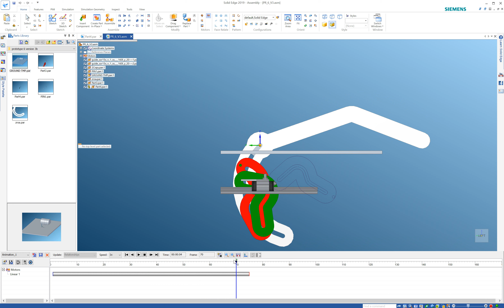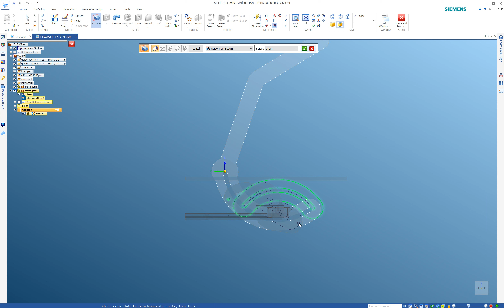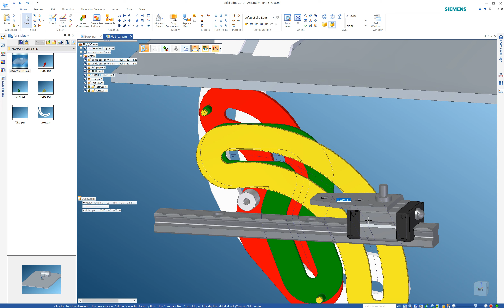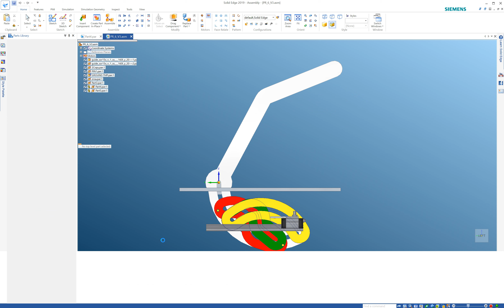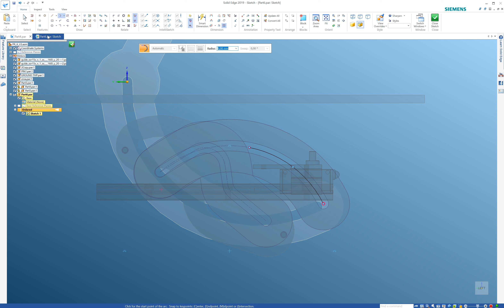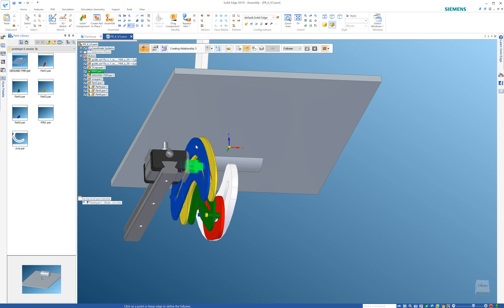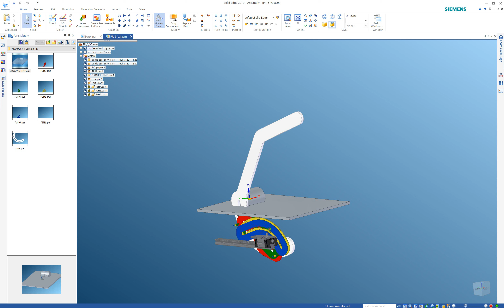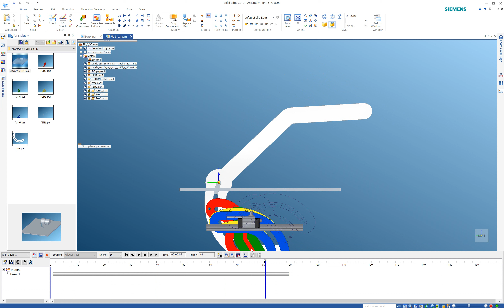start designing ventilator prototype 6 version 3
A ventilator is a machine designed to provide mechanical ventilation by moving breathable air into and out of the lungs, to deliver breaths to a patient who is physically unable to breathe, or breathing insufficiently. While modern ventilators are computerized microprocessor controlled machines, patients can also be ventilated with a simple, hand-operated bag valve mask. Ventilators are chiefly used in intensive care medicine, home care, and emergency medicine (as standalone units) and in anesthesiology (as a component of an anesthesia machine)